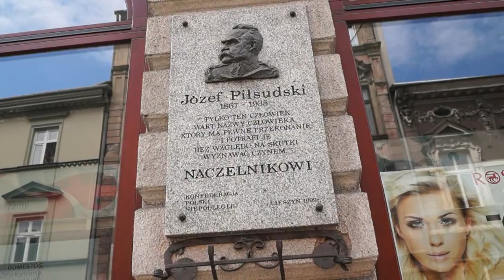Uroczystości 3 Majowe w Cieszynie w 2015 r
Obchody Święta Konstytucji 3 maja (Rynek,Głęboka, Pomnik "Ślązaczki")